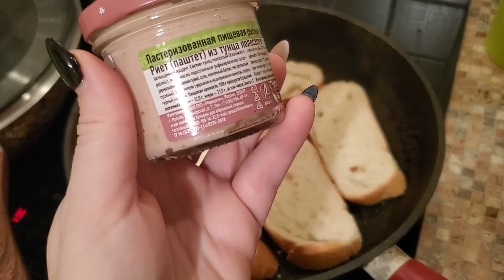ВЛОГ: Неужели Снимаем БРЕКЕТЫ? Приготовили наивкуснейший пирог.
😉Всем привет, рада видеть Вас на моем канале, в этом домашнем и уютном влоге.

ВЫ ОБЯЗАНЫ ЭТО ПОПРОБОВАТЬ!!!